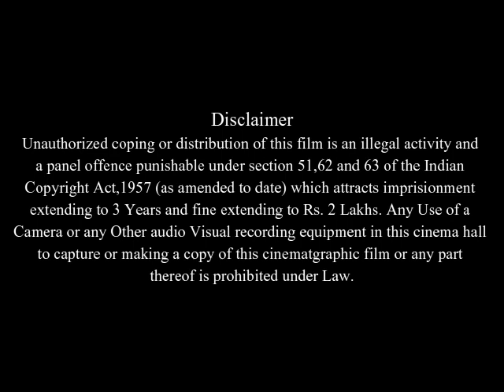Sweet Land Full Movie Facts And Review | Elizabeth Reaser | Tim Guinee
In this video we will tell you about fact and review of movie Sweet Land